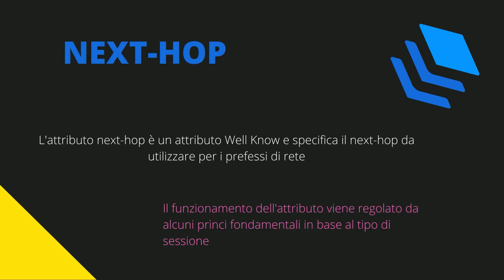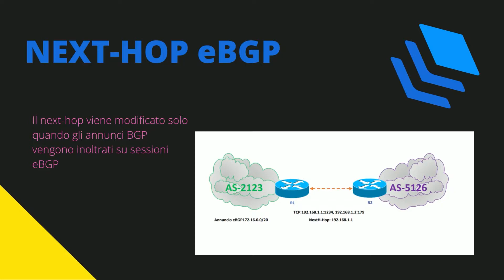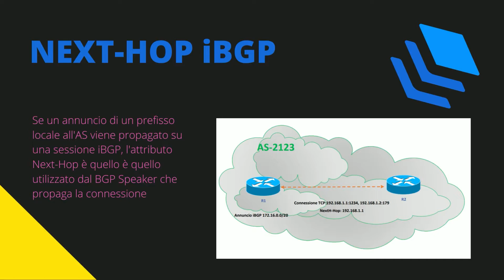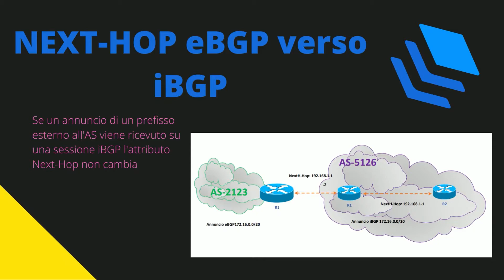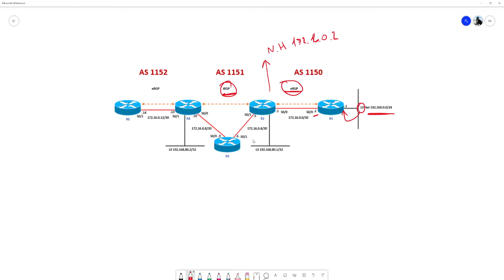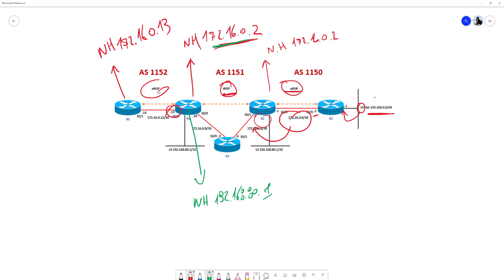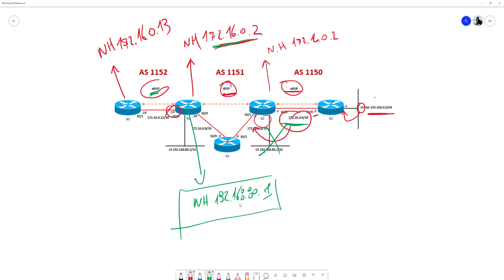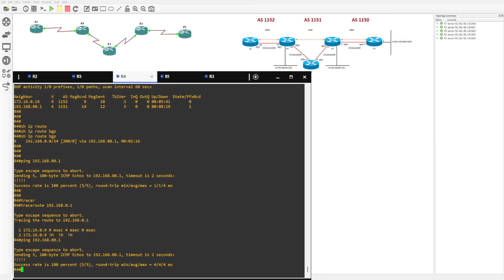BGP Attributo Next-Hop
Funzionamento dell'attributo Next-Hop nelle sessioni BGP

Comandi :

Sessione BGP
router bgp 1150
 neighbor IP remote as
 neighbor IP update-source loopback "numero"
 neighbor IP ebgp-multihop TTL "2"
 neighbor IP next-hop-self

Annuncio network BGP

router bgp 1150
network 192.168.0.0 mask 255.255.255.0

Rotte statiche
ip route "IP" "Subnet Mask" "Next Hop"